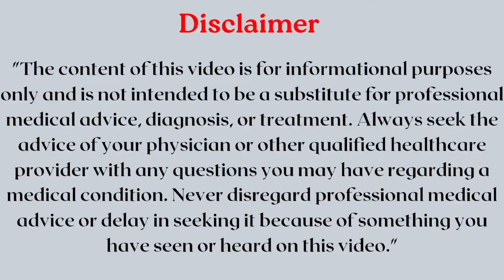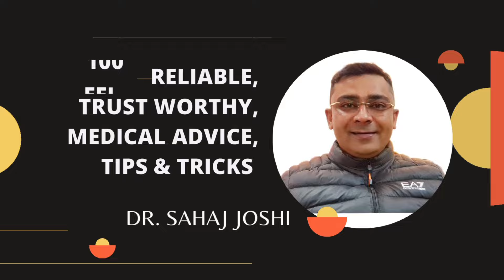Herpes Simplex Virus | HSV 1 - HSV 2 | Treatment | Dr Sahaj Joshi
hsv1
hsv1 treatment in hindi
hsv1 and 2 igg positive mean
hsv1 transmission
hsv 1 igg test result range
hsv 1 and 2 igg positive tamil
hsv 1 igg positive
hsv 1 and 2 igg treatment
hsv 1 igg positive and igm negative
hsv 1 treatment
hsv2 treatment
herpes symptoms male
herpes symptom female

Dr. Sahaj Joshi talks about Herpes simplex virus Hsv1 and Hsv2 and it's Treatment.